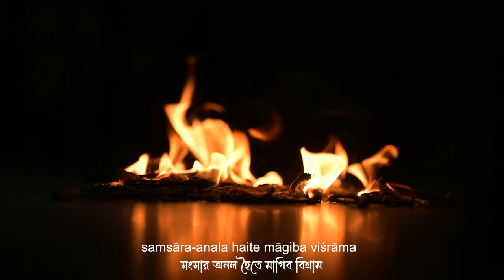কবে শ্রী চৈতন্য মোরে করিবেন দয়া Kabe Sri Chaitnya More || Sachi Kumar Das || 2024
Sung by :  Sachi Kumar Das .Mayapur .
Lyric :  Srila Bhakti Vinod Thakur.
Cinematography : Raj Mohan  Das .
Edit and color correction : Raj Mohan Das.
Arrangement : Sachi Kumar Das.
Audio : Studio Hamsadhwani , Kolkata